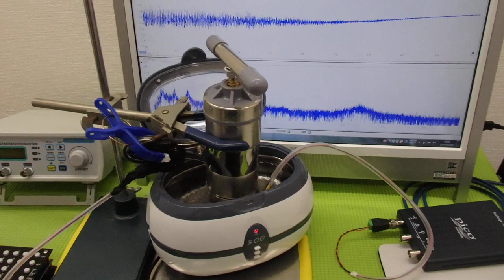メガヘルツの超音波発振制御プローブを利用した実験動画 ultrasonic-labo